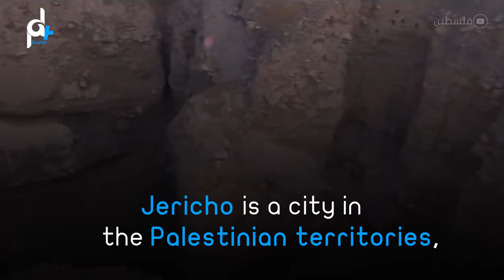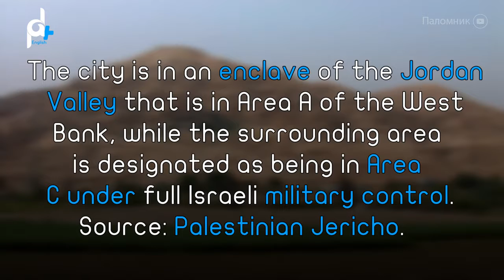AN EYE ON ARIHA "JERICHO"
Here is some information about Jericho. Watch this report to know more about its details.